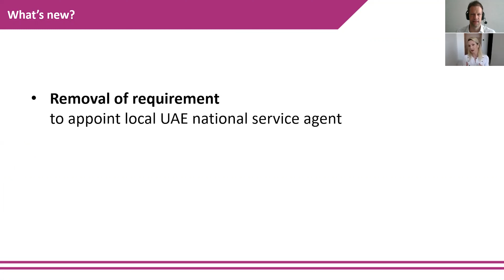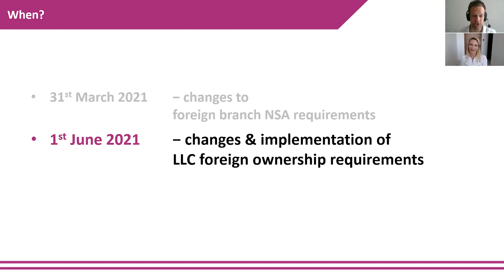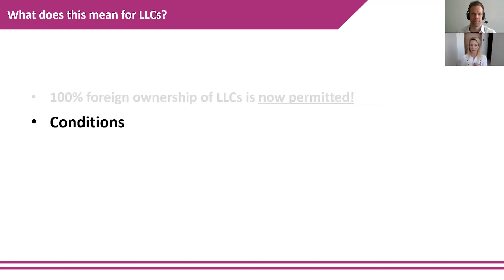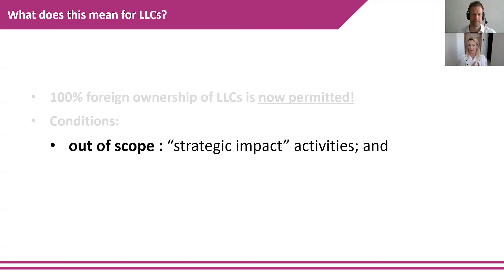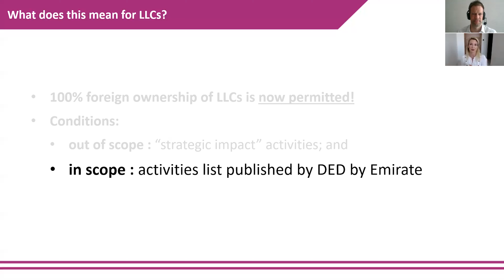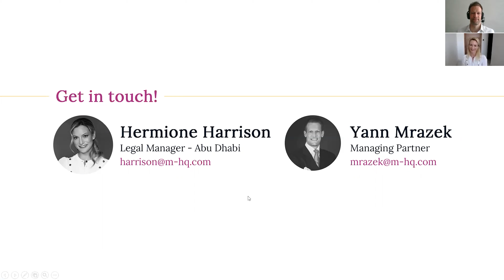Episode 1: Foreign Ownership Changes – overview & considerations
Structuring Podcast Mini-series
In our first episode, Legal Manager Hermione Harrison and Managing Partner Yann Mrazek discuss foreign ownership changes in the UAE